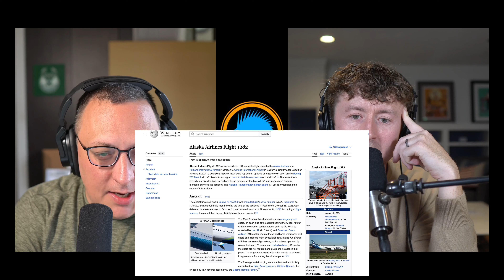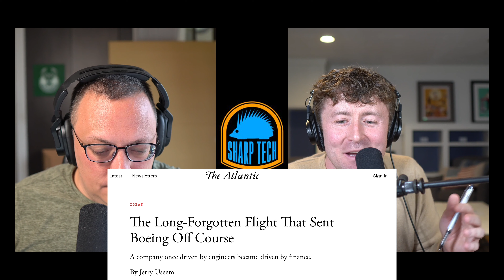What's Going On At Boeing? | Sharp Tech with Ben Thompson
Show Note Links:
- First quote "How Engineering "Took a Back Seat to Finance" at Boeing"